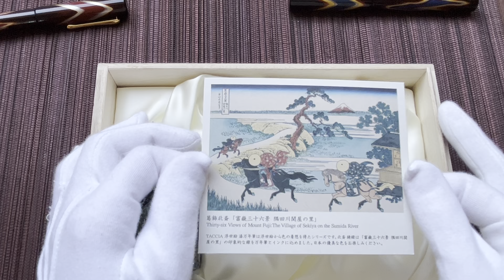Stylo-plume Ukiyo-e Urushi Hokusai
Stylo-plume d'exception, créé en hommage à Katsushika Hokusai, dessinateur, peintre et graveur japonais du XVIIIè siècle. En ébonite, il est recouvert de laque urushi dont le travail de superposition des couleurs réalisé par le maître laqueur est sans égal. L'Ukiyo-e est doté d'une agrafe plaquée or et d'une plume en or 14 carats fabriquée par Sailor.

An exceptional fountain pen, created in homage to Katsushika Hokusai, the 18th century Japanese draughtsman, painter and engraver. Made of ebonite, it is covered with urushi lacquer, the superimposition of colours by the master lacquerer is unequalled. The Ukiyo-e has a gold-plated clip and a 14-carat gold nib made by Sailor.

Qui sommes-nous ?
Nous sommes passionnés et collectionneurs de stylos-plume. Sur notre chaîne YouTube, nous vous présentons les produits que vous trouverez sur notre boutique en ligne. Observez-les de près comme si vous étiez dans la boutique, mais tranquillement assis(e) sur votre canapé. Nous réalisons également des vidéos plus techniques dans le but de vous aider dans le choix d'un stylo-plume, dans son entretien et bien d'autres choses encore.

Un conseil, une question ? Contactez-nous :
par téléphone. : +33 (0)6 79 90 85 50

We are fountain pen enthusiasts and collectors. On our YouTube channel, we present the products you'll find in our online shop. See them up close as if you were in the shop, but sitting on your sofa. We also produce more technical videos to help you choose a fountain pen, take care of it and much more.